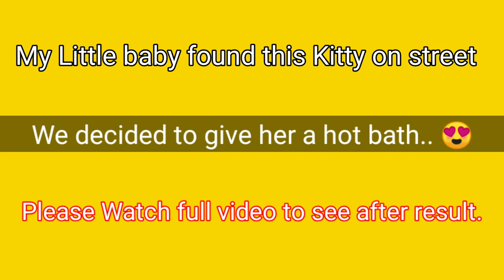Kitten from street | Cute, Adorable Cat Baby| Cat baby adoption| بلی کا بچہ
Hello faixy raj viewers, i am here to request all of you to please SUBSCRIBE ND Like my channel for make me bost for making new videos for you. this video i made just for fun  with cute brown kitty, cat baby, my baby sofia is also enjoy and we both do our best for cat kitty. 😊